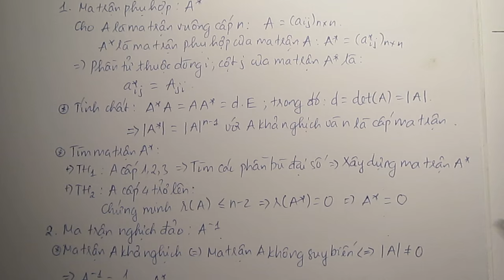Chương 5. Đại số nâng cao - P2: Ma trận phụ hợp và ma trận nghịch đảo (1)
Ma trận phụ hợp, ma trận nghịch đảo, ma trận khả nghịch, ma trận khả đảo, ma trận không suy biến